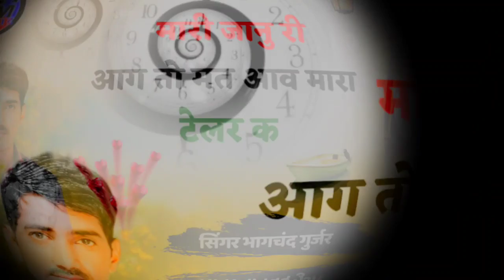ड्राइवरो के लिए स्पेशल || मारी जानु री आग तो मत आव मारा टेलर क || DJ KING - SINGER BHAGCHAND GURJAR